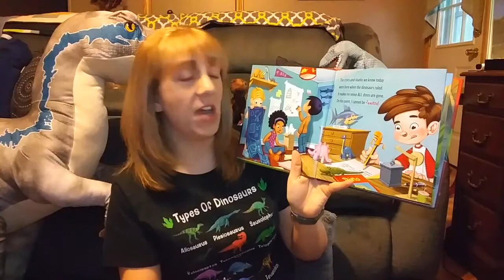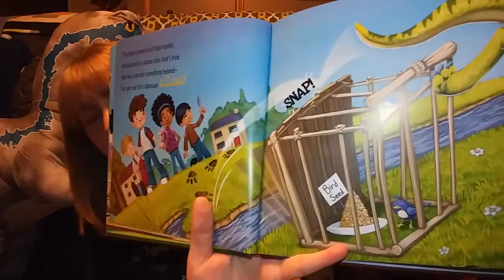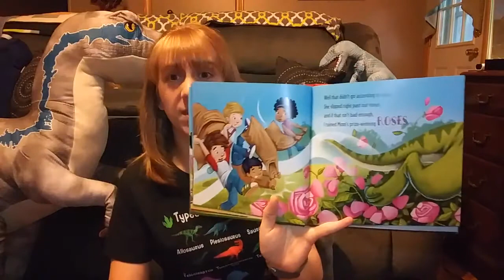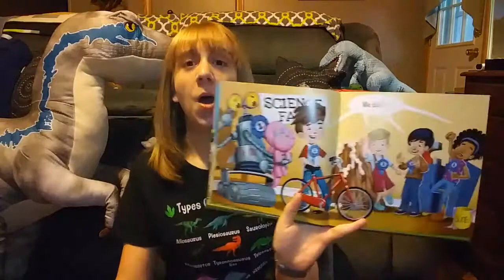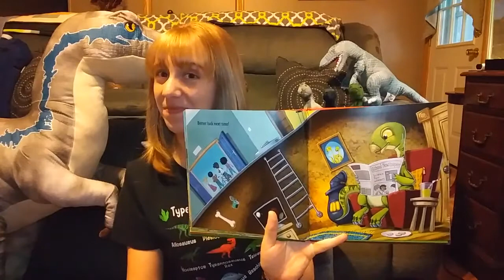How to Catch a Dinosaur read by Mrs. Vanderella